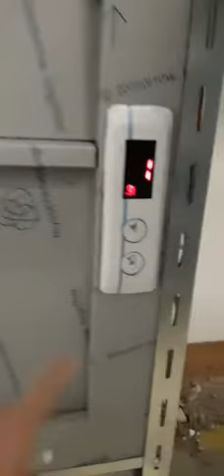Ovitasansör Asansör Elevator Binaasansör Evasansör Servisasansör Villaasansör Dumbwaiter